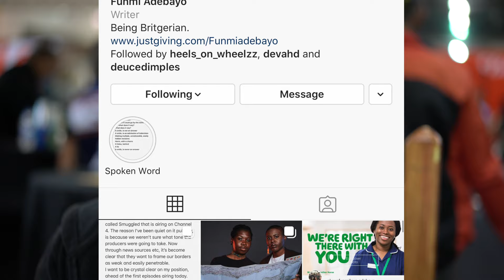BIKE GIRL MAGIC SPECIAL EDITION : FUNMI ADEBAYO @ PHILLY BIKE EXPO (4K)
Join us as we sprinkle a little "BIKE GIRL MAGIC"! This series seeks to highlight stories of women who ride unapologetically. We hope that you find some inspiration and see your reflection in the experiences they share.

In this episode, we caught up with Funmi Adebayo in the middle of her U.S. bike tour. We sat down at the Philly Bike Expo. She calls the United Kingdom home and is currently making her way from Canada, traversing down the east coast of North America. Black Girls Do Bike has offered support along the way so we were excited to discuss her journey so far. We also covered topics like healing from trauma, traveling while black and a charity her trip hopes to benefit. This was such a great conversation and we appreciate Funmi’s transparency and candor.

VIDEO EQUIPMENT:
Sony A7R3
Deity D3 Pro
Deity V.Lav.
MeFoto Tripod